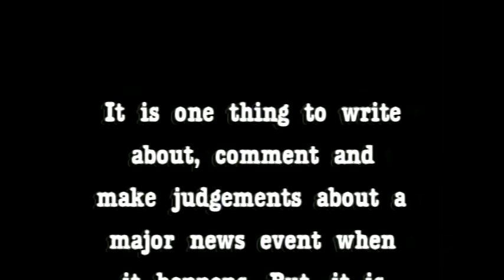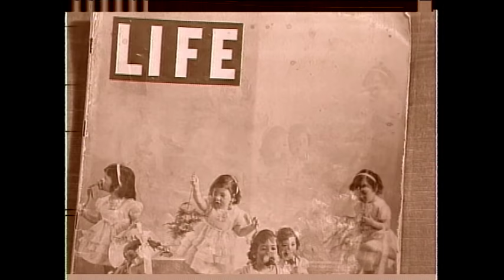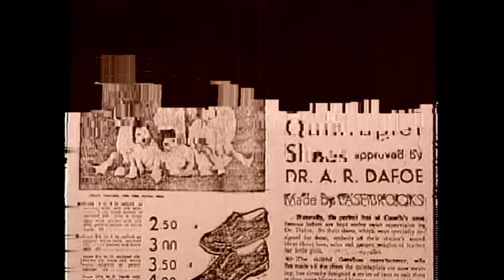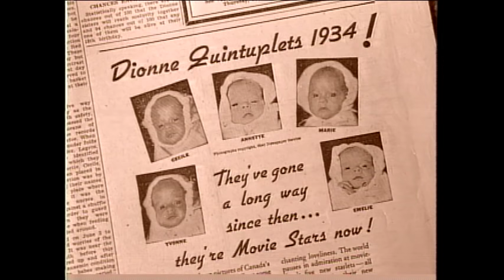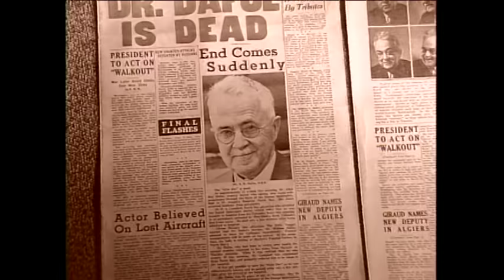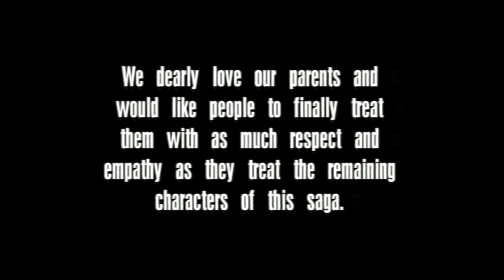The Tragedy of a Miracle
Produced in 1994 for MCTV North Bay.  This documentary aired on the 60th anniversary of the birth of the Quintuplets.